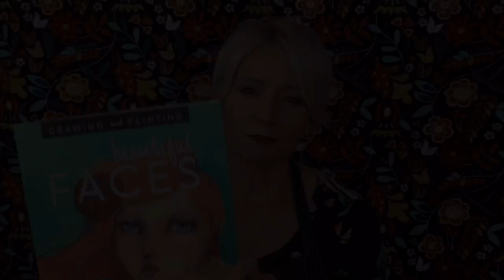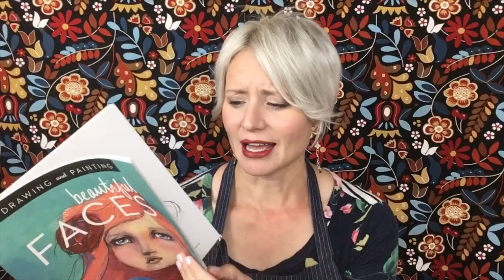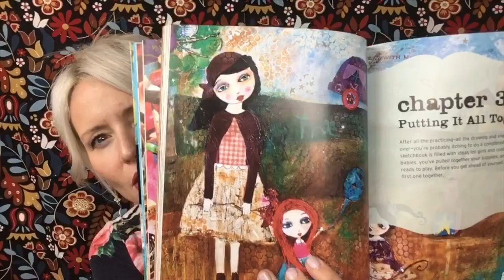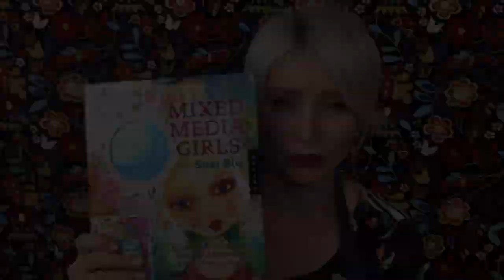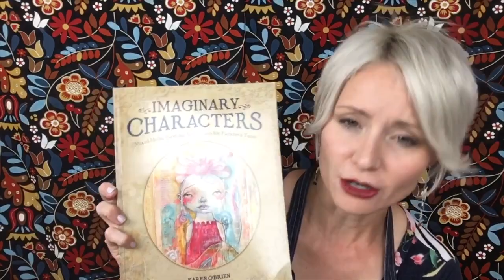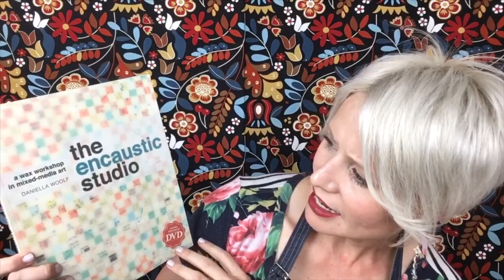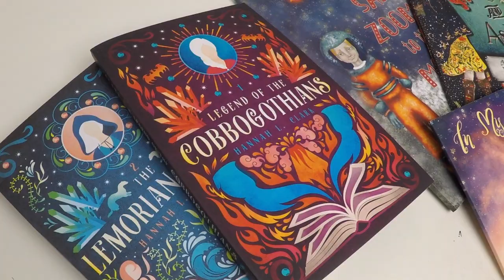Mixed Media Art - Getting Started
Introduction to mixed media art - one of my favorite forms of creativity! Here are some helpful tips to getting you started!

Connect with Hannie Clark Creative EVERYWHERE!!

Logo design by Jenny @ Seedling Design Studio – check her out she is AWESOME!